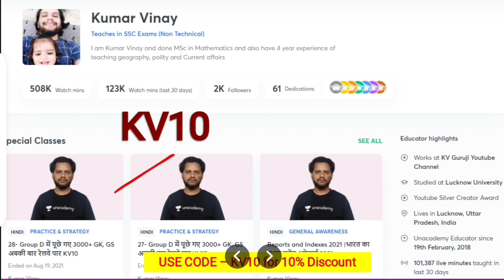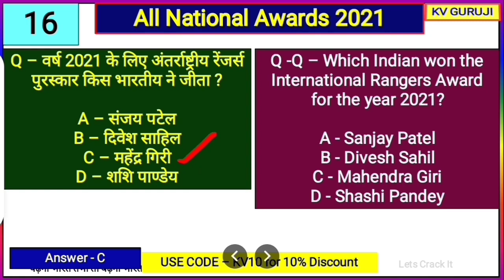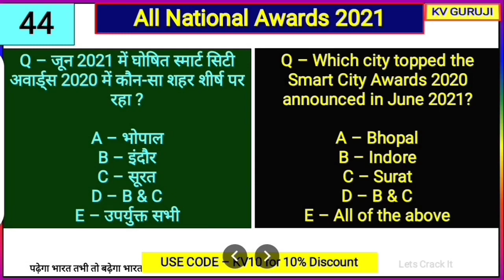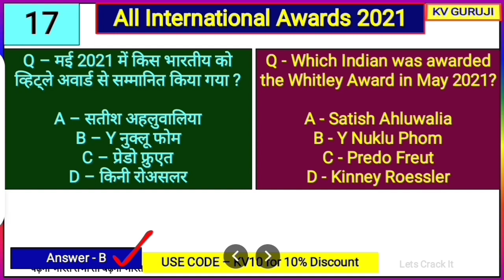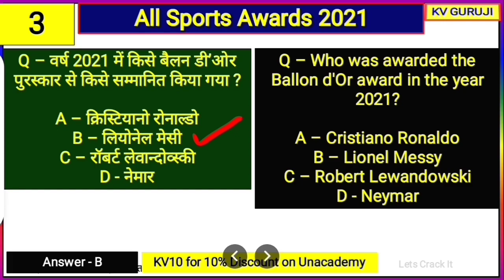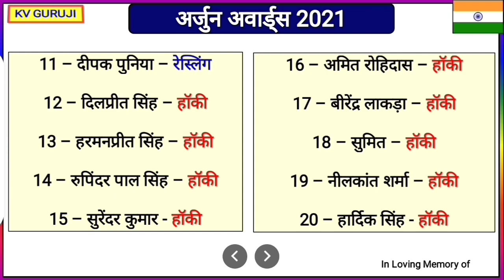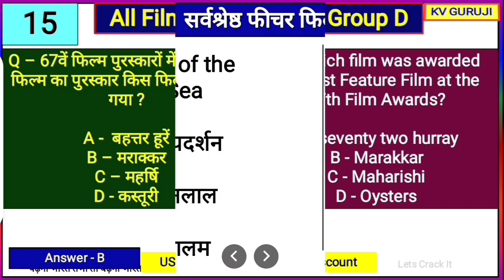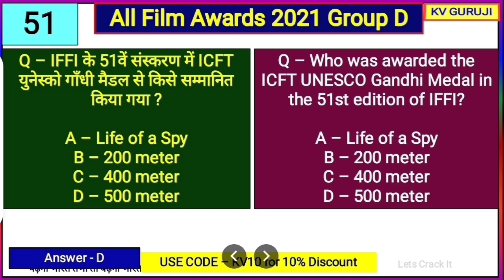Top 200 |NTPC CBT 2 Analysis 2022 |All Awards and Honours 2021 |पुरस्कार और सम्मान ।SSC CHSL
Use my code (*KV10*) to enroll for Combat and win exciting prizes

Code - KV10

Unacademy Subscription Benefits:
1. Learn from your favorite teacher
2. Dedicated doubt clearing sessions
3. One Subscription, Unlimited Access
4. Real-time interaction with Teachers
5. You can ask doubts in the live class
6. Download the videos & watch offline